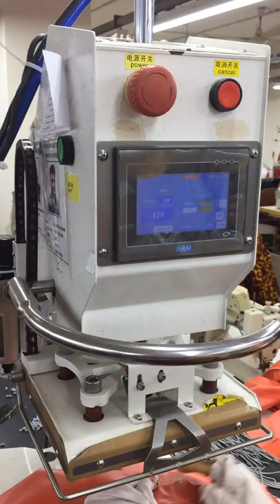Water proof jacket Hit press m/c